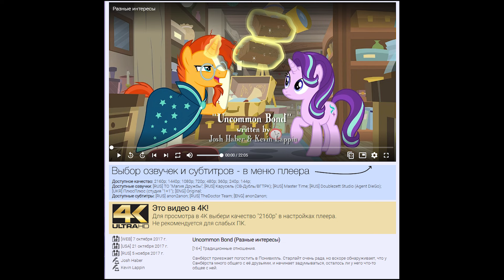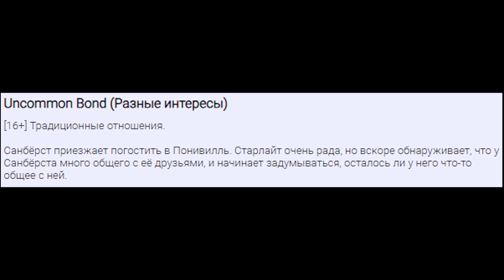Обзор на My Little Pony:Friendship is magic Season 7 Episode 24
Отличная серия с плохим концом